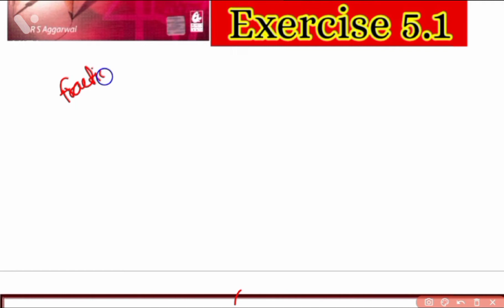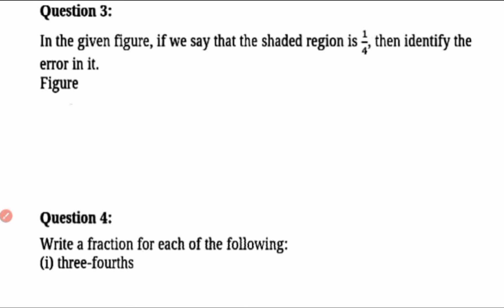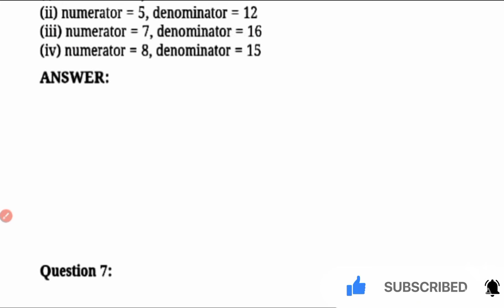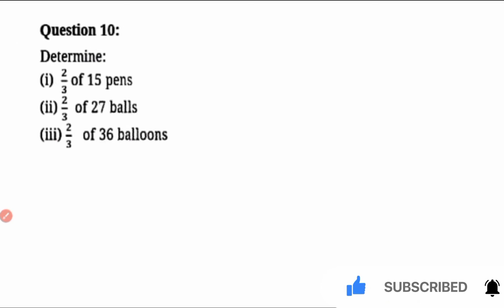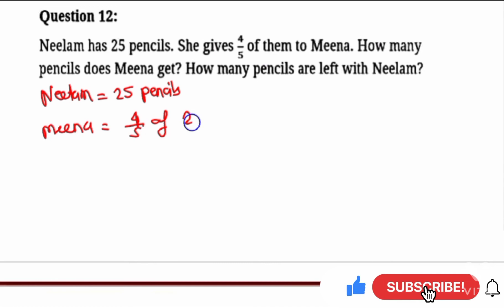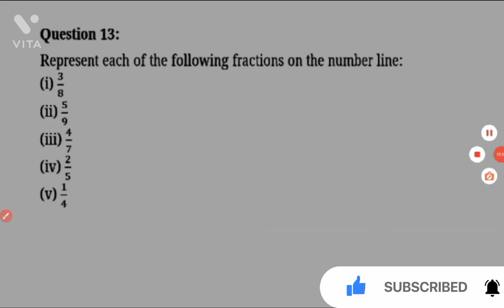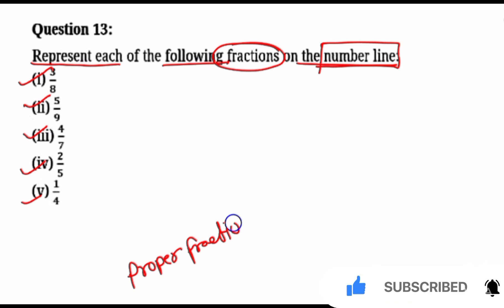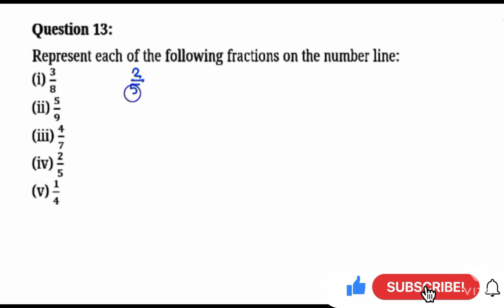Class 6 Fraction R S Aggarwal solution class 6 ch 5 Fraction Class 6 ex 5 A solution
Rs aggrawal solution class 6 Chapter 5 Exercise 5A Question 1,2,3,4,5,6...13